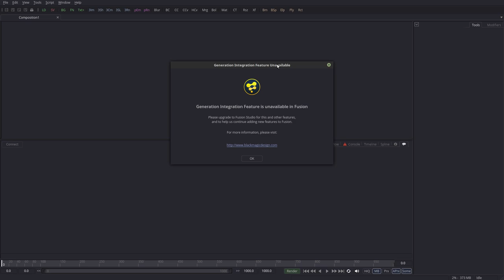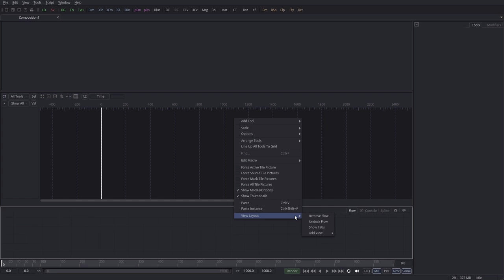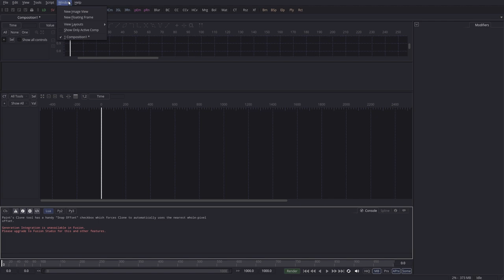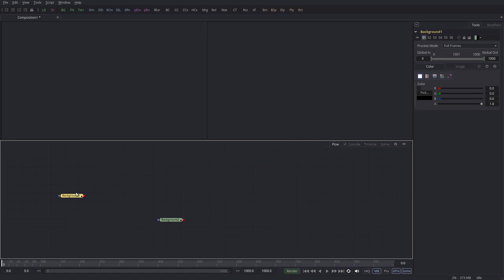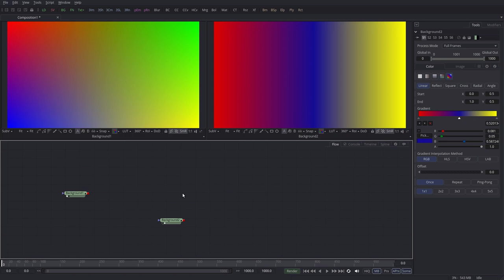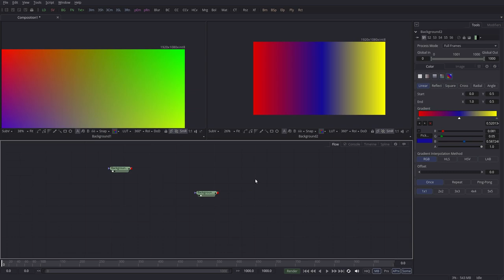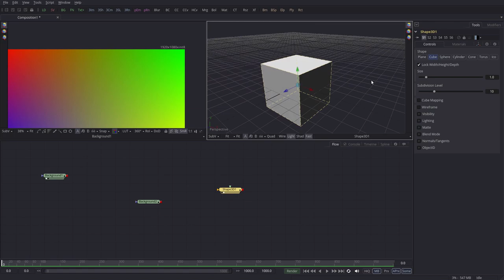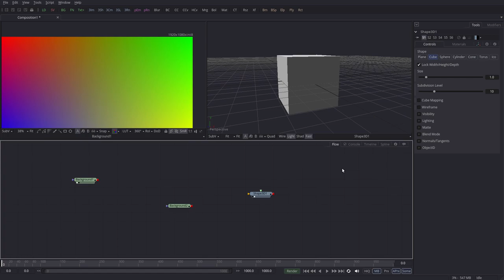Урок 2 - Fusion 9 - Интерфейс и навигация - CGScope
Этот бесплатный видеокурс от CGScope поможет вам изучить основы нодового видеоредактора Fusion 9. Урок за уроком вы освоите инструменты этой программы и научитесь создавать анимационную 2d и 3d графику, визуальные эффекты и моушн дизайн проекты. Курс ведет Дмитрий Потриваев.

В этом уроке мы узнаем о том:
00:29 - Что мы изучим в данном уроке
01:28 - Интерфейс Fusion
13:58 - Пресеты раскладок интерфейса Fusion
18:52 - Сброс интерфейса Fusion
19:43 - Что такое активная панель
21:42 - Навигация в панелях Fusion
33:40 - Что будет в следующем уроке

Всегда рады ответить на ваши вопросы, а так же внимательно выслушаем конструктивную критику, советы и ваши пожелания по поводу этого видеокурса и уроков.

Вы можете поддержать нашу дальнейшую работу по выпуску бесплатных уроков следующими способами:
- переслать видео друзьям и знакомым, кому это тоже будет интересно;

Спасибо за вашу поддержку и успехов вам с изучением Fusion!